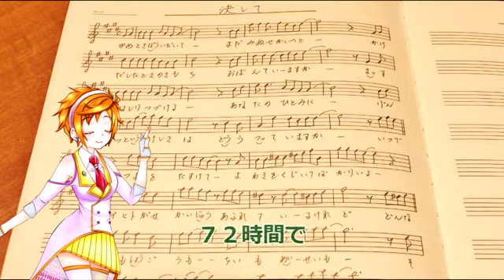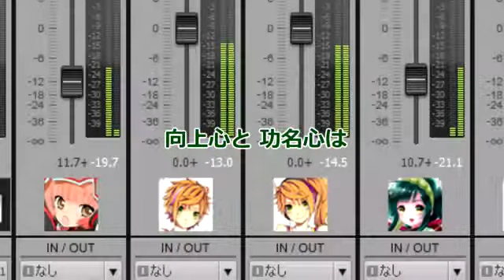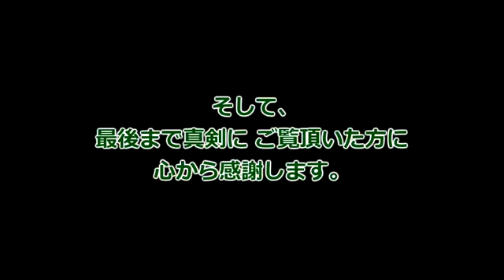私のグラミー賞／しみずたく【杏音鳥音 オリジナル曲】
singers: Anon,Kanon